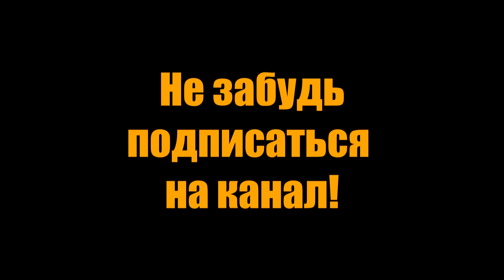Лего Мастер строит. Анонс.